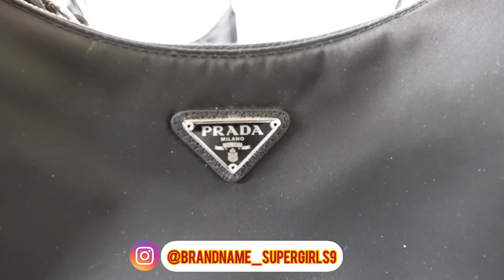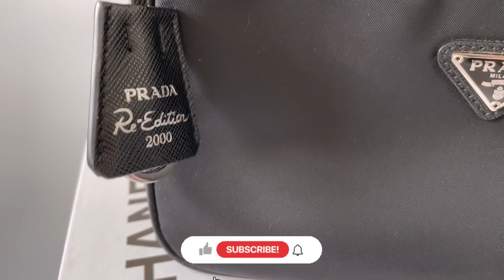รีวิวกระเป๋า Prada Re-edition 2005 และ re-edition 2000 เทียบ 2 รุ่นมันต่างกันไหม?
เป็นกำลังใจให้หวานด้วยนะคะ😘

♡ For work: Line: @am_supergirl (มี @ ด้านหน้า)